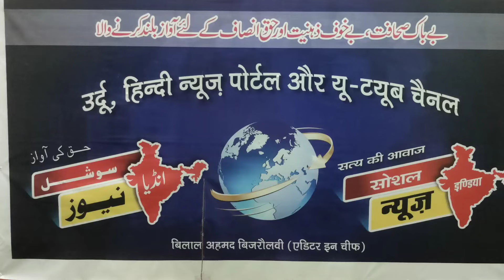تلاوت مولانا مجیب اللہ عرفانی ثاقبی tilawat Kalam Pak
ساتھ ہی مولانا موصوف کے مکان کے سنگ بنیاد کی رپورٹ بھی ہے